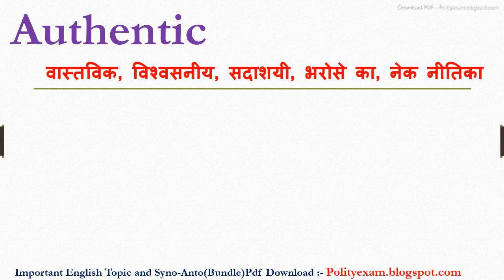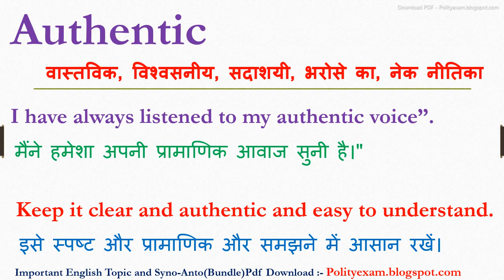Authentic meaning in hindi | Authentic ka matlab kya hota hai | Authentic ka arth